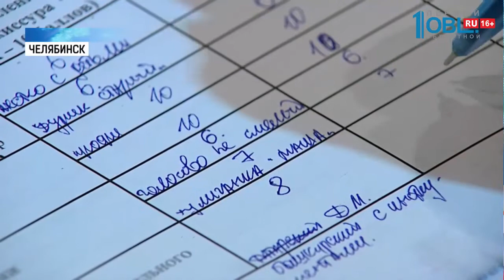В Челябинске стартовал конкурс Дедов Морозов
19 пар дедов морозов и снегурочек борются за звание лучших. В Челябинске стартовал первый этап конкурса новогодних волшебников.

На первом этапе жюри смотрят, как волшебники работают с детьми. Оценивают артистичность, уникальность костюмов и харизму. челябинская Снегурочка — Елена Шуть — приготовила игру в снежки.

Участники приехали со всей области и даже из Башкирии. После первого этапа, последует интернет голосование на сайте главного информационного партнера конкурса — телеканала ОТВ.

На сайте ОТВ будут размещены все выступления участников. Голосование открыто до 23 декабря. Именно выбор жителей и определит лучших волшебников этого нового года. Победителей конкурса представят 25 декабря в день открытия ледового городка на площади Революции.